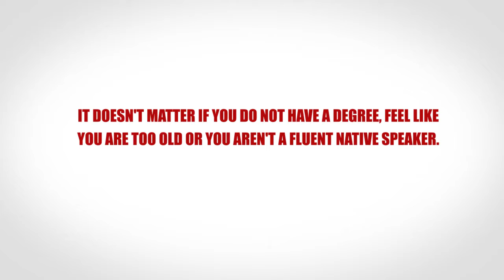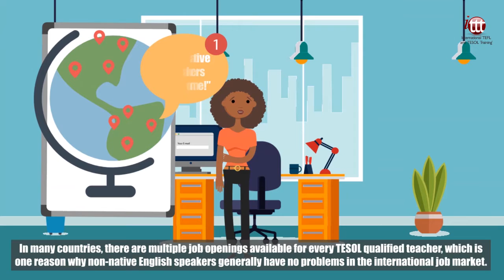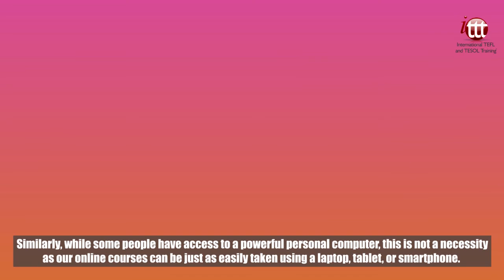You Can Take a TEFL/TESOL Course with ITTT?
Find out if you are eligible to take a TEFL/TESOL course with ITTT in this video.